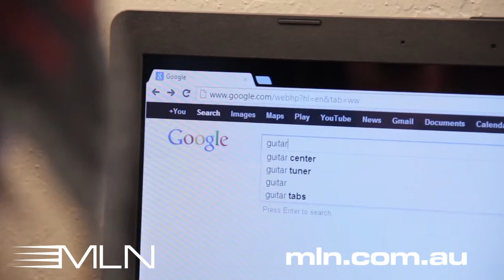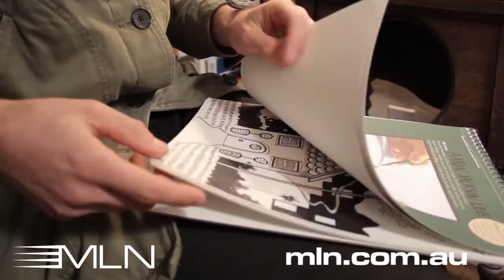ASUS S56 Ultrabook and Aaron Incredible Together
Aaron enjoys an afternoon with his ASUS S56 Ultrabook.

Looking for the slim form factor of an Ultrabook™ without sacrificing the performance of an optical drive? Look no further. S Series Ultrabooks deliver sleek, slim style, along with the versatility of an optical drive.